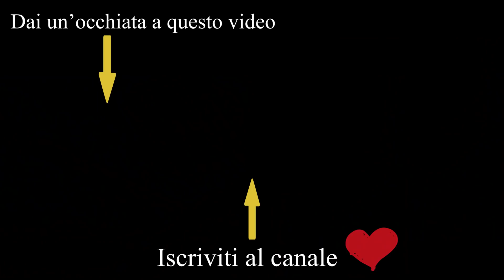ERRORI NOTATI DOPO ANNI nel FILM "Il Signore degli Anelli - Le due torri"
Per richiedere un film o un cartone:
Per pubblicità e collaborazioni:
Un giovane hobbit e un variegato gruppo, composto da umani, un nano, un elfo e altri hobbit, partono per un delicata missione, guidati dal potente mago Gandalf. Devono distruggere un anello magico e sconfiggere il malvagio Sauron.